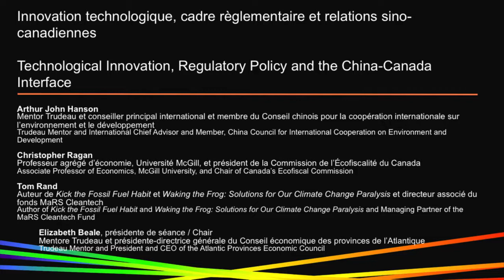Colloque 2014 Conference - Technological Innovation, Regulation Policy, China Canada Interface